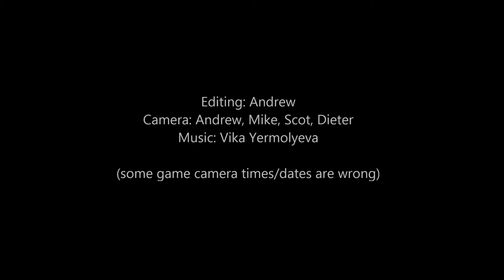kispiox wildlife 2014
Video footage of a diversity of Kispiox animals taken from Fall 2013 through Summer 2014. The video was shot with a Nikon D800, a Nikon Coolpix S31, and various remote game cameras. Set to the incomparable music of Vika Yermolyeva (piano cover of Metallica's Orion).